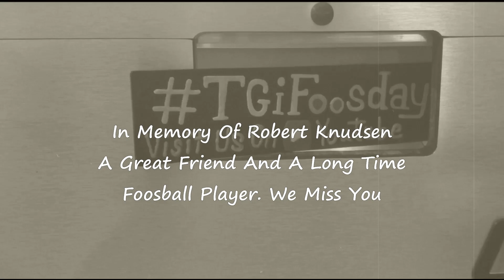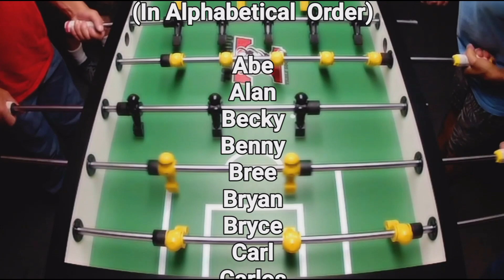Ep. 34 🔥HOTSHOTS🤯 Hi-lite Clips Of Killer Shots With Slow motion Replays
TGiFoosday Episode 34 Hot Shots

This episode is also dedicated to Robert Knudsen, a dear friend who passed away last summer. He was a life long Foosball player who kept playing despite arthritis making it harder for him. R.I.P. Robert, We Miss you and the slowest slice shot in the land.

Highlight reel video of Krazy Killer Goal shots and a few Lucky ones with slow motion replays.

 And a perfect example of what we call a "Selfie".
I.F. players play hard and love to play this game. Check out the action.

The very last goal shot made is a dozy that I make for the win, which surprises my partner "We won a Game?" lol very funny shit.

Hope you enjoy the video, trying out new editing software for the PC.